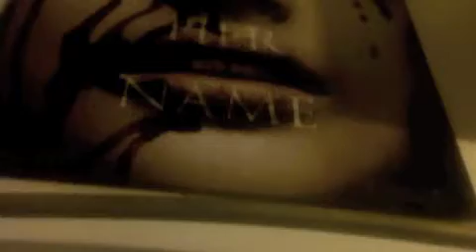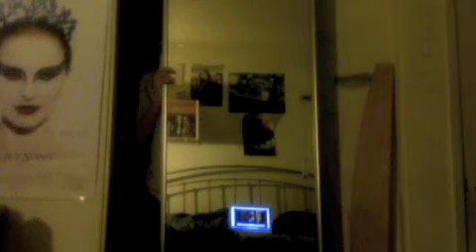Black Sheep -- Metric music video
Hope you enjoy! Song: Black Sheep by Metric.
--A